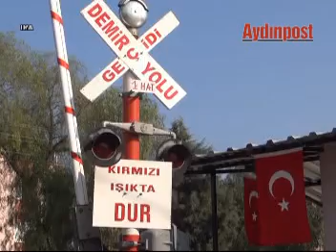Nazilli'de yeni hemzemin geçidi törenle açıldı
Nazilli'nin trafik sorununa çare olmak için yapılan çalışmalar devam ediyor.